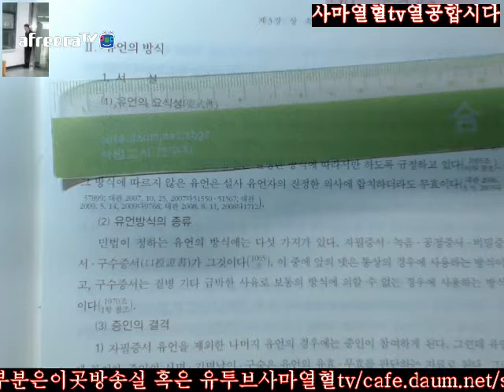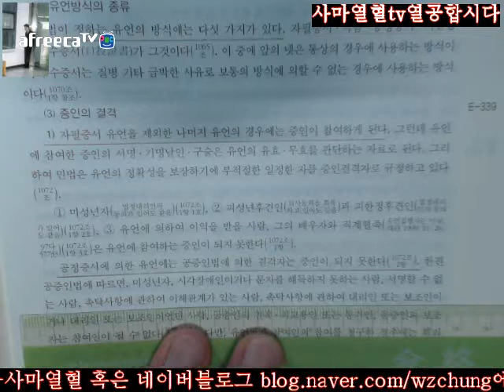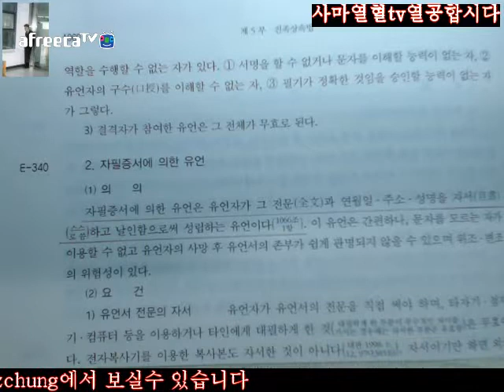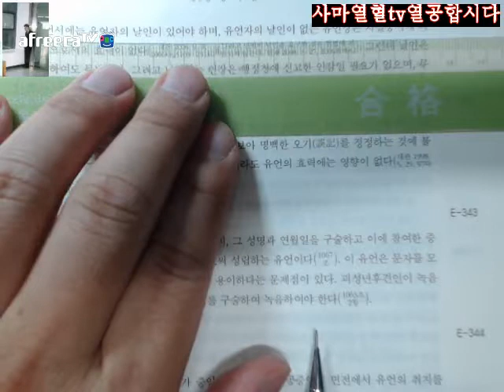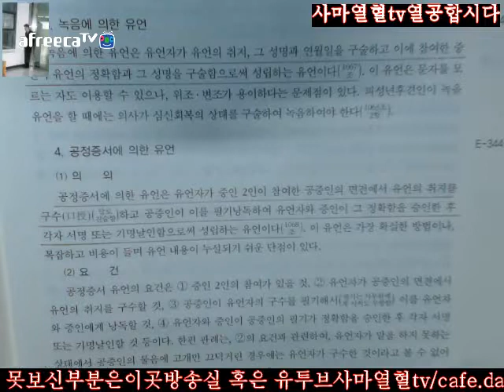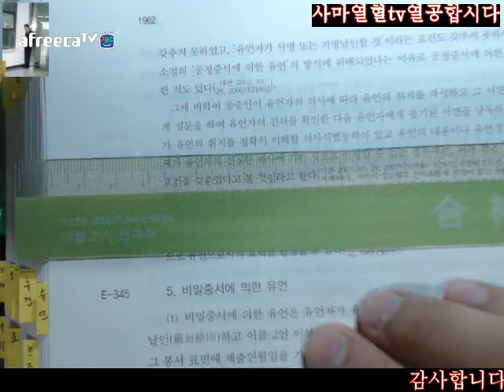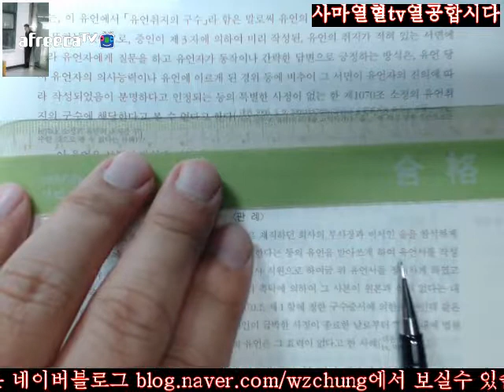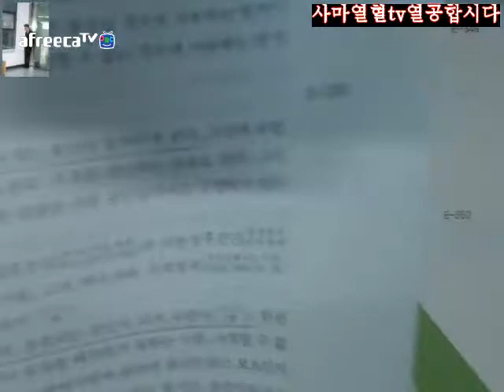1959 1963사마열혈TV20172018송덕수저제10판신민법강의시작제5부친상제3장상속법제3절유언Ⅱ유언의방식1959 1963조문정리